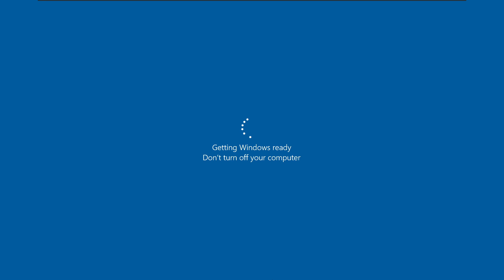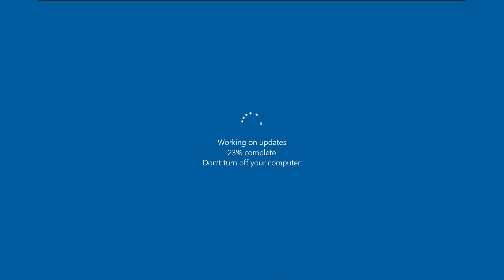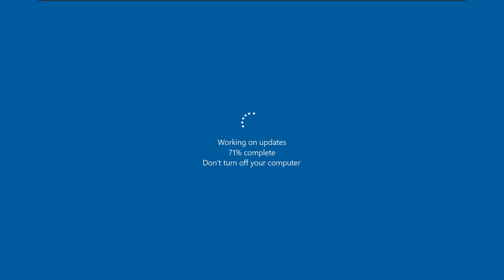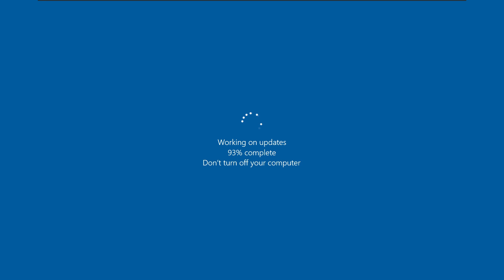Windows 10 - 1 Hour Update (Fake Screen)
Windows 10 is updating with a real count of 1 hour of screening.
Windows 10, Windows 10 Updates Fake Screen, # 1Hour Windows 10 Updating.